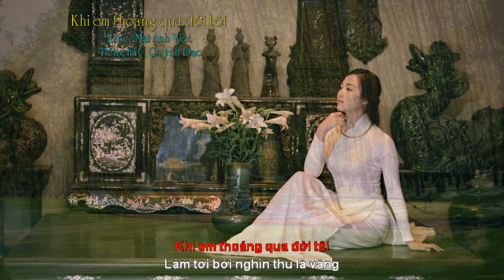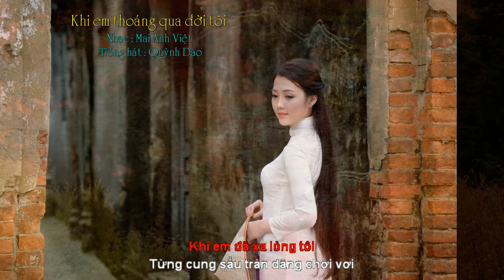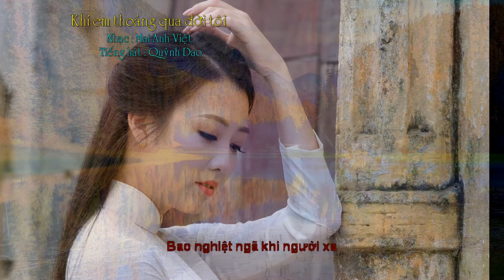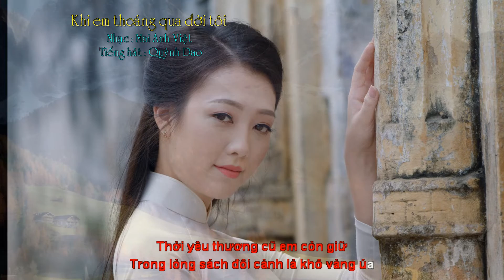Khi em thoáng qua đời tôi - Mai Anh Việt - Quỳnh Dao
Khi em thoáng qua đời tôi
Nhạc  :  Mai Anh Việt
Cover  :  Quỳnh Dao
Hình ảnh  :  Đinh Văn Linh